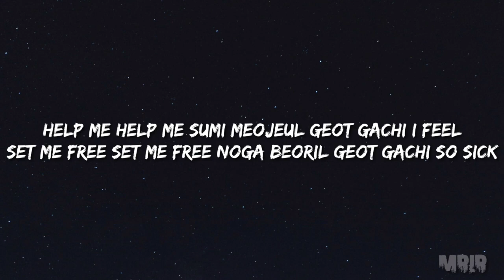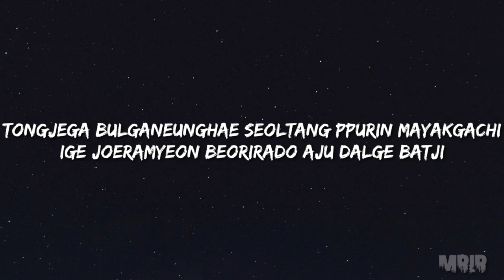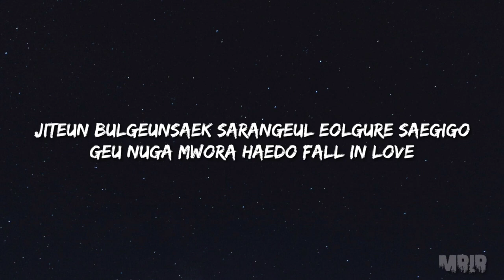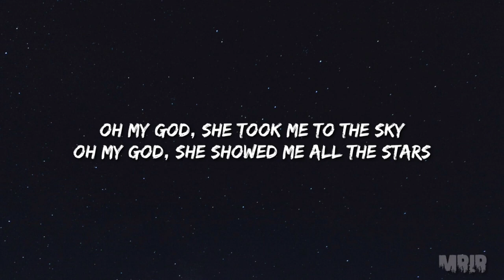GI DLE Oh My God KARAOKE Instrumental With Lyrics